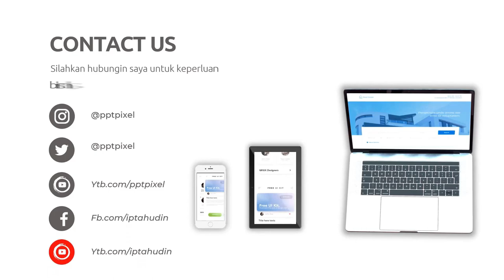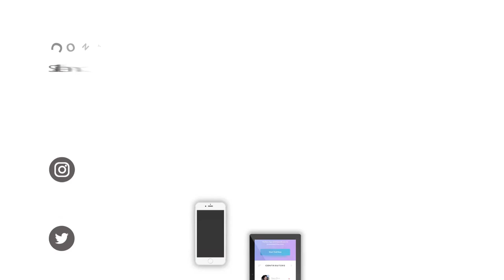Contoh iklan bedak My Baby, Animasi Bayi, Paddle Pop Baby Shark, produk susu, baby oil, skincare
Jasa Edit Video Contoh iklan bedak My Baby, Animasi Bayi, Paddle Pop Baby Shark, produk susu, baby oil, skincare atau